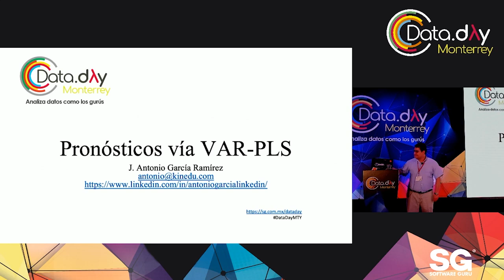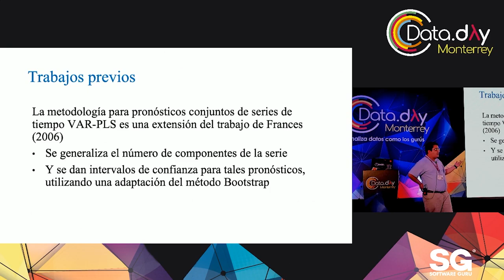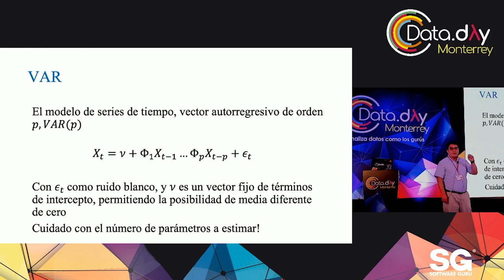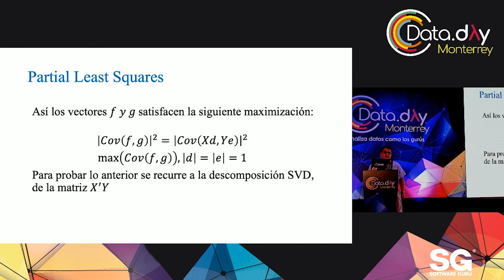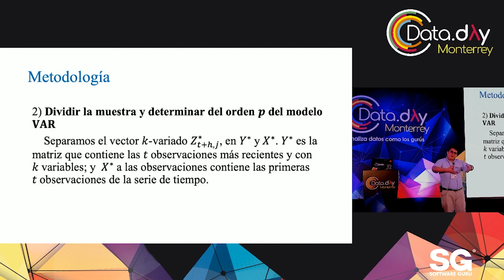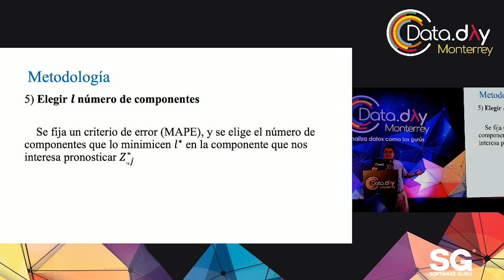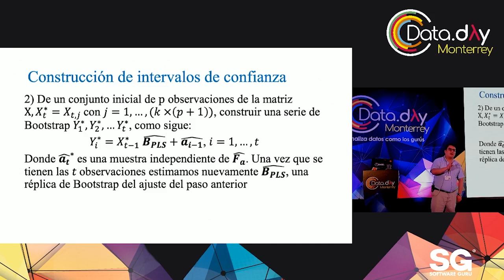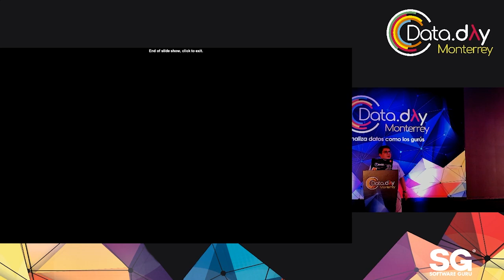DataDayMTY 19 - Pronósticos mejorados por medio de VAR-PLS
Pronósticos mejorados por medio de VAR-PLS